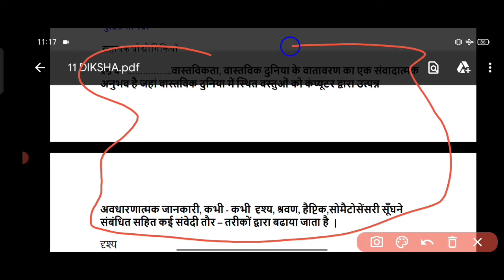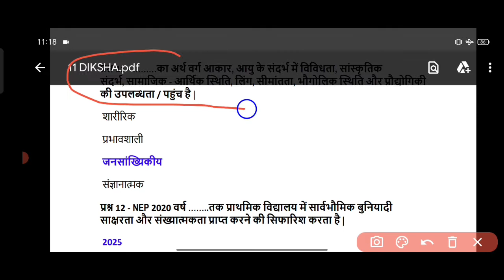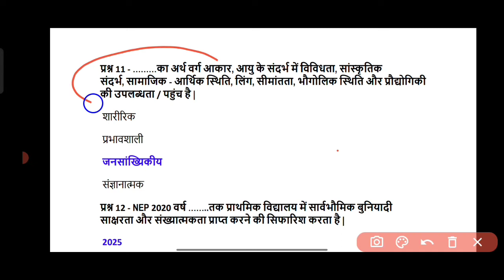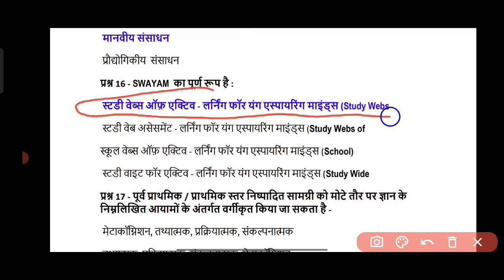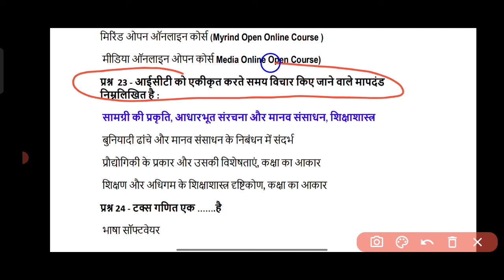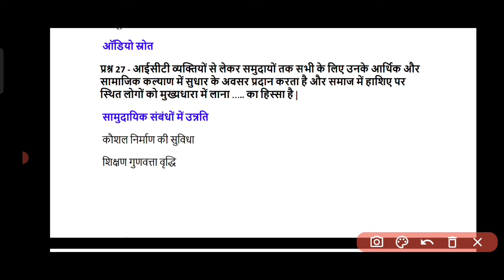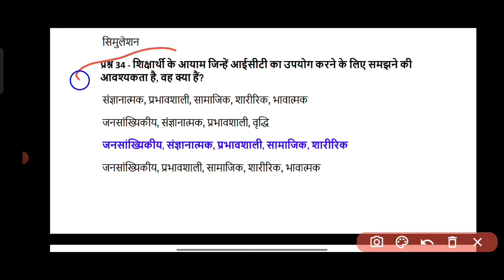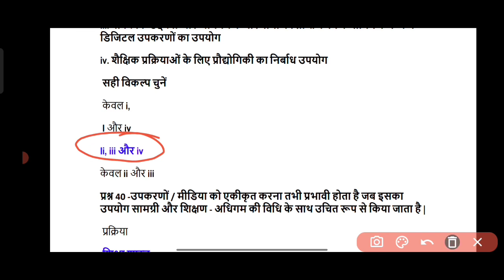BH_FLN_11_शिक्षण, अधिगम और मूल्यांकन में सूचना और संचार प्रौद्योगिकी (ICT) का प्रयोग FULL ANSWER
BH_FLN_11_शिक्षण, अधिगम और मूल्यांकन में सूचना और संचार प्रौद्योगिकी (ICT) का प्रयोग
sarkari school ek pahal,
सरकारी स्कूल एक पहल,
nishtha training,
 शिक्षण अधिगम और मूल्यांकन में सूचना और संचार प्रौद्योगिकी का प्रयोग प्रश्नोत्तरी,
शिक्षण अधिगम और मूल्यांकन में सूचना और संचार प्रौद्योगिकी का प्रयोग उत्तर,
शिक्षण अधिगम और मूल्यांकन में सूचना और संचार प्रौद्योगिकी का प्रयोग क्विज,
शिक्षण अधिगम और मूल्यांकन में सूचना और संचार प्रौद्योगिकी का प्रयोग आंसर,
आओ सीखें कुछ नया नवीन सर के साथ,
Shikshan Adhigam Aur Mulyankan Me suchna aur sanchar Praudhogiki Answer,
Shikshan Adhigam Aur Mulyankan Me suchna aur sanchar Praudhogiki Quiz,
Shikshan Adhigam Aur Mulyankan Me suchna aur sanchar Praudhogiki Prashnottri,
ICT In Teaching Learning and Assessment Answer,
ICT In Teaching Learning and Assessment Quiz,
ICT In Teaching Learning and Assessment Prashnottri,
ICT In Teaching Learning and Assessment Activity Answer,

Sixth Phase of Nishtha 3.0
teachers education corner
Fln 11 Course Answer
FIn 11
FIn Course 11 Answer
FIn 3.0 Quiz Answer
Fln Nishtha Traning Answer
FIn 11 Answer key
Fln answer gujarati
FIn answer in Urdu
Fln answer in Hindi
Module 10 Answer
Nishtha 3.0
Nishtha 3.0 Answer in English
Nishtha 3.0 answer in Urdu
Nishtha fin 3.0 Quiz Answer
Nishtha Modulo 3.0 Ouiz Answer
Nishtha 3.0 Module 9 Answer
Nishtha 3.0 Nishtha 3.0 Answer
Nishtha 3.0 answer key
Nishtha Module 3.0 Quiz Answer
Nishtha fin 3.0 Quiz Answer in English
Nishtha Fln 3.0 question answer in Urdu
Nishtha FIn 3.0 question answer
Module 11 Nishtha FIn question answer
Module 11 Nishtha 3.0 Urdu question answer
Nishtha 3.0 Prashnottari
Nishtha 3.0 Prashn uttar
Nishtha 3.0 ke prashn uttar
Nishtha 3.0 Fln prashnottar
Nishtha 3.0 ki Prashnottari
Nishtha Traning 3.0 Prashnottari
Nishtha 3.0 Module 11 Prashnottari
Technical Massab
BH fln 11 Answer
Rj fln 11 answer
Mp Fln 11 Answer
Up fln 11 answer
Cg fln 11 answer
Mp FIn 11 Answer
Hp fln 11 answer
jk fln 11 answer
Sk fln 11 answer
Ts fln 11 answer
KA fln 11 answer
HR fln 11 answer
Up FLN Quiz Answer
Diksha Quiz Answer
Unique Trick
fln nistha training answers
nistha fln courses
fln 11 question answer

Fln module 11 prashnottari
Fln module 11 prashn uttar
Diksha fin 3.0 answers

Nistha FLN Module 11 Activity Answers ?

Gj_11_शिक्षण, अधिगम और मूल्यांकन में सूचना और संचार प्रौद्योगिकी (ICT) का एकीकरण
Rj_FLN_11_शिक्षण, अधिगम और मूल्यांकन में सूचना और संचार प्रौद्योगिकी (ICT) का एकीकरण
BH_FLN_11_शिक्षण, अधिगम और मूल्यांकन में सूचना और संचार प्रौद्योगिकी (ICT) का एकीकरण
CHD_FLN_शिक्षण, अधिगम और मूल्यांकन में सूचना और संचार प्रौद्योगिकी (ICT) का एकीकरण
JKFLN_शिक्षण, अधिगम और मूल्यांकन में सूचना और संचार प्रौद्योगिकी (ICT) का एकीकरण
CBSE_G_FLN_C11_शिक्षण, अधिगम और मूल्यांकन में सूचना और संचार प्रौद्योगिकी (ICT) का एकीकरण
UP_शिक्षण, अधिगम और मूल्यांकन में सूचना और संचार प्रौद्योगिकी (ICT) का एकीकरण
GA_FLN_11_शिक्षण, अधिगम और मूल्यांकन में सूचना और संचार प्रौद्योगिकी (ICT) का एकीकरण
JH_शिक्षण, अधिगम और मूल्यांकन में सूचना और संचार प्रौद्योगिकी (ICT) का एकीकरण
UTDNHDD_FLN_शिक्षण, अधिगम और मूल्यांकन में सूचना और संचार प्रौद्योगिकी (ICT) का एकीकरण